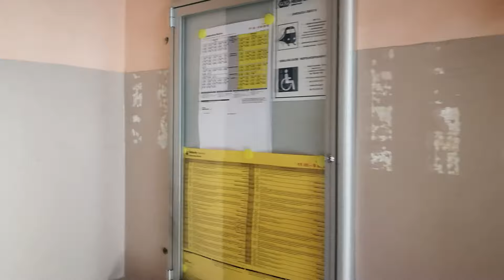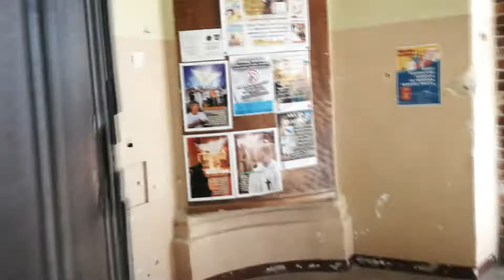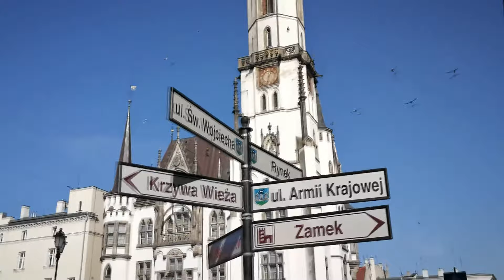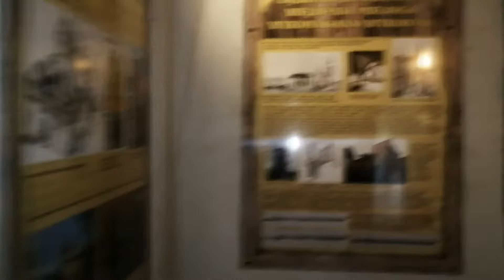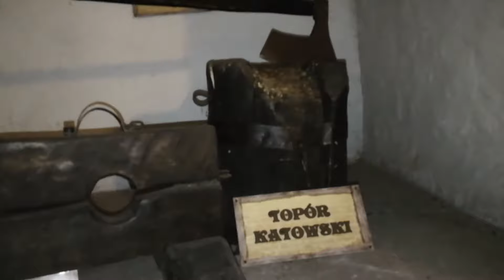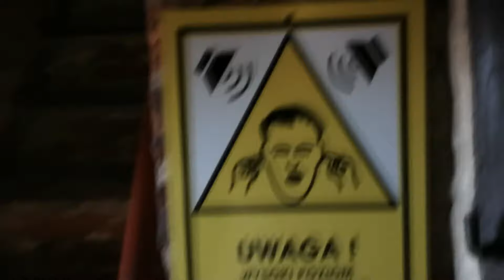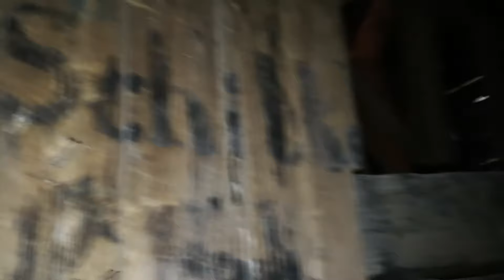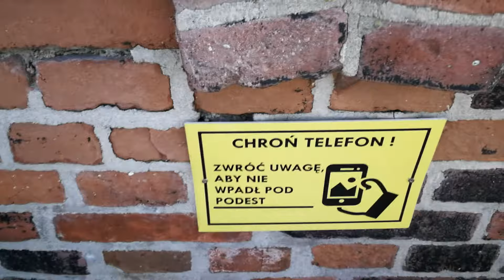Ząbkowice Śląskie (Frankenstein) - Dworzec kolejowy + krzywa wieża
Krótka relacja z wycieczki do Ząbkowic Śląskich (Frankenstein), w których znajduje się najbardziej odchylona od pionu wieża w Polsce.